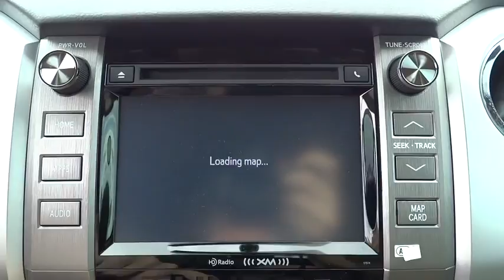2014 Toyota Tundra Conroe, The Woodlands, Spring, Tomball, Houston, TX 384610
2014 Toyota Tundra

2014 Toyota Tundra SR5 UPGRADE PKG - Stock#: 384610 - VIN#: 5TFDW5F1XEX384610

Gullo Toyota
500 I-45 South

RADIO: ENTUNE AM/FM/HD W/CD PLAYER  -inc: navigation system  MP3/WMA playback capability  high-resolution 7 touch-screen display  auxiliary audio jack  USB 2.0 port  iPod connectivity and control  iTunes Tagging  traffic and weather  Bluetooth hands-free phone capability  phone book access  voice recognition and music streaming  Entune App Suite includes Bing  iHeartRadio  MovieTickets.com  OpenTable  Pandora  Yelp and Facebook Places; real-time info including traffic  weather  fuel prices  sports and stocks  SIRIUSXM Satellite Radio  90-day free trial,SR5 UPGRADE PACKAGE  -inc: urethane tilt/telescopic 4-spoke steering wheel  front console box w/3 cupholders and replaces standard equipment column shifter w/center console urethane gated shift lever  HomeLink Universal Transceiver  Compass  Auto-Dimming Rearview Mirror  Anti-Theft Immobilizer w/Alarm  Front Bucket Seats  8-way power adjustable driver's seat w/power lumbar support and 4-way manual adjustable front passenger seat,Four Wheel Drive,Tow Hitch,Power Steering,ABS,4-Wheel Disc Brakes,Brake Assist,Locking/Limited Slip Differential,Steel Wheels,Tires - Front All-Season,Tires - Rear All-Season,Conventional Spare Tire,Tow Hooks,Heated Mirrors,Power Mirror(s),Rear Defrost,Intermittent Wipers,Variable Speed Intermittent Wipers,Privacy Glass,Power Door Locks,Daytime Running Lights,Automatic Headlights,Fog Lamps,AM/FM Stereo,CD Player,Satellite Radio,MP3 Player,Auxiliary Audio Input,HD Radio,Bluetooth Connection,Split Bench Seat,Cloth Seats,Pass-Through Rear Seat,Rear Bench Seat,Adjustable Steering Wheel,Power Windows,Keyless Entry,Cruise Control,A/C,Driver Vanity Mirror,Passenger Vanity Mirror,Engine Immobilizer,Traction Control,Stability Control,Front Side Air Bag,Tire Pressure Monitor,Driver Air Bag,Passenger Air Bag,Passenger Air Bag Sensor,Front Head Air Bag,Rear Head Air Bag,Child Safety Locks,Back-Up Camera